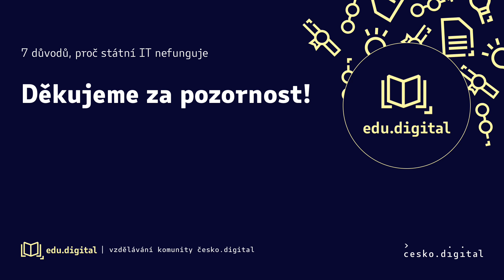Dotazy a diskuze | 7 důvodů, proč státní IT nefunguje | edu.digital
Střih: Daniel Nam